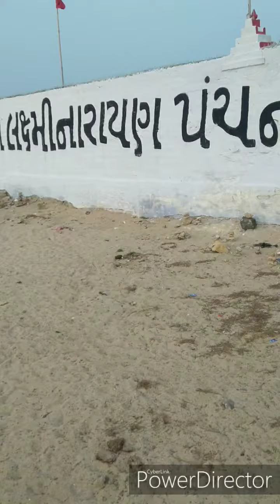5 रहस्मयी कुंवा भारत गुजरात मे ....चमत्कारी है...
The Five Pandava Well or the Panchananda Teerth is situated across the Gomti river. It is said that after losing everything to gambling, the Pandavas came to this spot for penance. The local people condemned the gambling and five sages were called to intercede on their behalf. On the sages’ advice, the Pandavas performed penance and through their supernatural powers, drew waters from five different rivers in the form of wells, also called kunds. The five rivers are 1) Lakshmana from Badrinath at Yudhistira Kund 2) Jambuwanti from Gaya at Bhima Kund 3) Gomti from Lucknow at Arjuna Kund 4) Ushawati from Goa at Nakula Kund 5) Chandrabhaga from Orissa at Sahadeva Kund. These kunds are located at a short distance of five meters from each other. Despite being surrounded by the saline waters of the sea, these six feet deep wells bear sweet water with the water level never receding. Just adjacent to the kunds is a huge temple courtyard which consists of the Laxmi Narayan Garuda swayambhu idol. In the centre, a statue of Durvasa is installed below a tree where he is believed to have carried out penance for cursing Rukmini. A floating stone from Ram Setu near Rameswaram is also displayed in one of the temple structures.